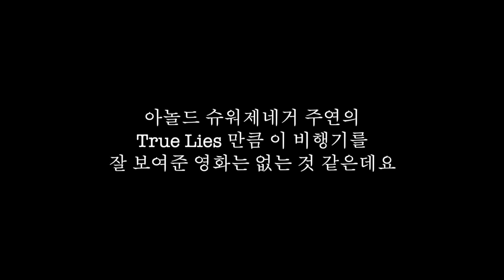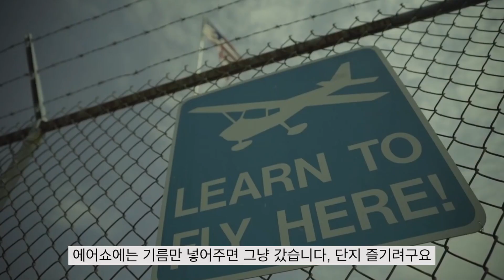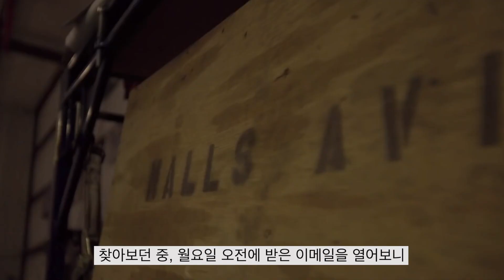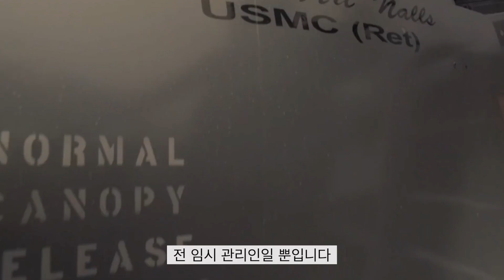비행이야기 ✈ 상남자의 자가용 - 해리어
수직 이착륙기(VTOL) 의 대명사
영화 True Lies의 바로 그 비행기
해리어 Harrier

해리어를 자가소유한 민간 파일럿이 있다는 사실 아시나요?
물론, 화려한 경력의 조종사이긴 합니다
세상에서 가장 멋진 자가용 전투기를 소유한 남자,
미 해병대 예비역 중령 아트 놀즈(Art Nalls)의 이야기 입니다

우리 나라에서는 상상도 못 할 일이겠죠?

• Harrier flight footages: True Lies produced by Lightstorm Entertainment and distributed by 20th Century Fox & Universal Pictures

• LTC (Ret.) Art Nalls interview: AARP* (the American Association of Retired Persons)
• AV-8B Harrier II flight photo: By Tech. Sgt. Nathan Lipscomb Public Domain,
*AARP is a United States-based interest group for people over 50 focusing on issues affecting the elderly. For more information about the organization or how to become a member, please visit their

Please also consider visiting Nalls Aviation for more information about the airplane and the pilot featured in this video

  1. This video is for teaching purposes.
  2. There is no transformation of original works.
  3. Video clips and images were used for very small part to help understand.
  4. This video has no negative impact on market value of original.

에어맨 Airman does not own the rights to these video clips.

안녕하세요 항공 컨텐츠 전문 AIRMAN 에어맨 채널입니다
항공교신(ATC)을 비롯한 다양한 항공 이야기를 업로드 할 예정입니다

✈ 재미있는 항공 이야기와 실제 항공 교신 기대해주세요